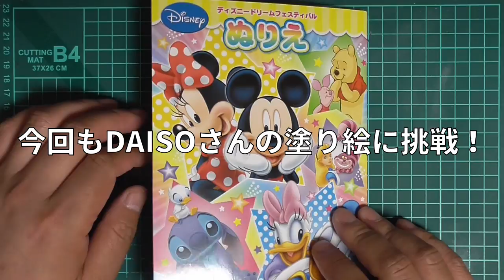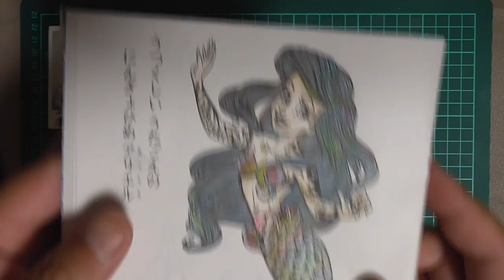ぬりえで楽しむ【#2】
子供向けのぬりえをただ単に楽しんで書いている動画です。
子供の時の様に、一発勝負で描いていきます。